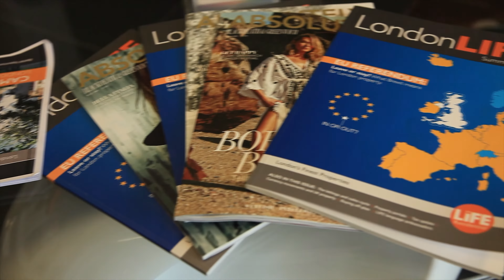Walking tour of Crescent Tower 1 bed apartment, 1 Millbank Lane, SE8, Tour of Crescent Tower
Located at the junction of Greenwich High Road & Deptford Bridge, LIFE Residential present this fantastic one bedroom apartment offering a superb location just a few minutes from Greenwich's

The property is fully furnished to exacting standards and comprises an open plan kitchen / reception and dining room leading onto a carpeted double bedroom benefiting built-in wardrobes and a luxury three piece bathroom suite.

This is an ideal home for young professionals with easy access into the city.

Call the ‘Deptford’ branch to arrange a viewing on